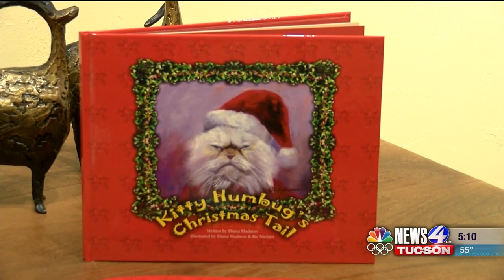KVOA News 4 Tucson: Artist Donates Coloring Books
Artist Diana Madaras donates 600 coloring books to TUSD students.